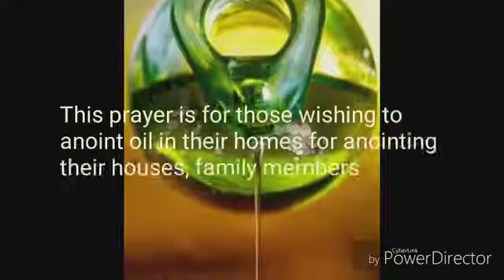PRAYER TO ANOINT OIL FOR PURPOSE OF MINISTRY | Pastor Robert Clancy | Narrow Path Ministries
PRAYER TO ANOINT OIL FOR PURPOSE OF MINISTRY

Redistributed By World Light Warriors In Support of Pastor Robert Clancy, Narrow Path Ministries, and Followers of our Lord & Savior Jesus Christ.